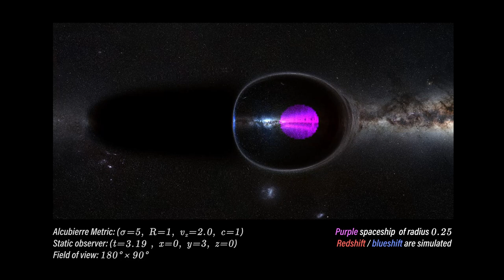Alcubierre Warp Drive - General relativistic simulation